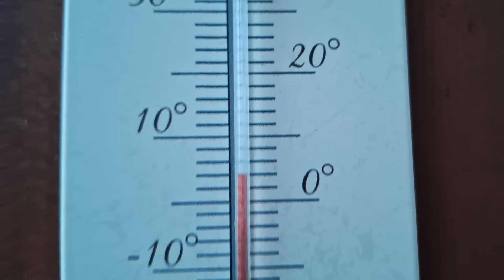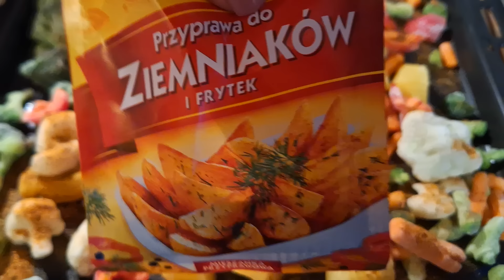DZIŚ SĄ MOJE URODZINY 🎂 DZIĘKUJĘ ZA ŻYCZENIA 🥰 PREZENT ODE MNIE DLA MNIE 🎁 DOBRZE MNIE SŁUCHAJĄ 🎁